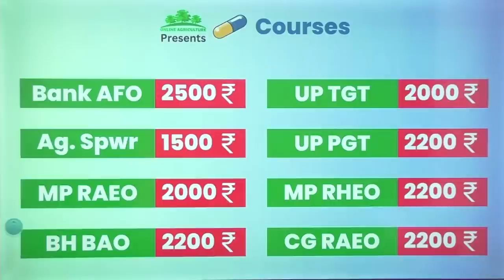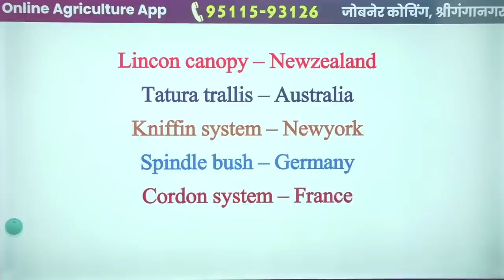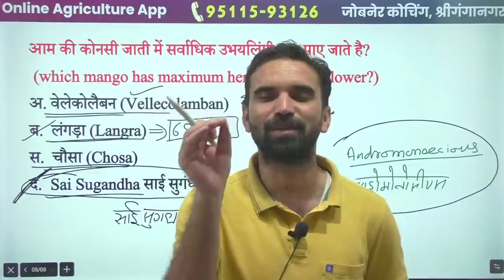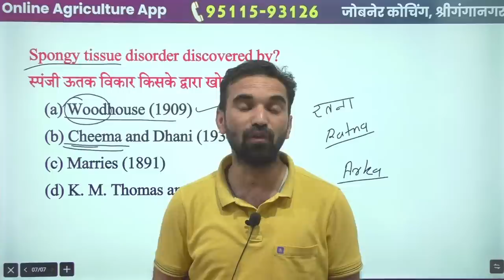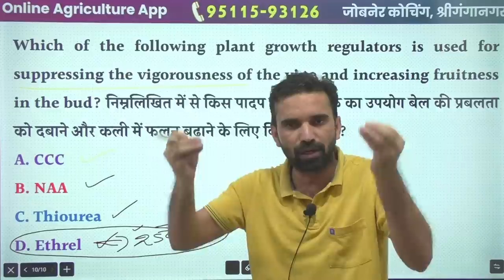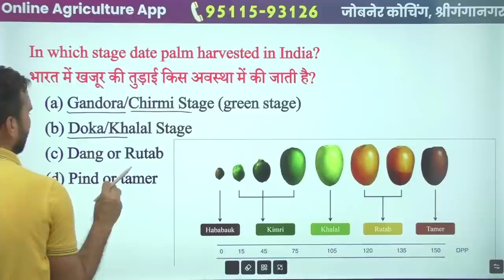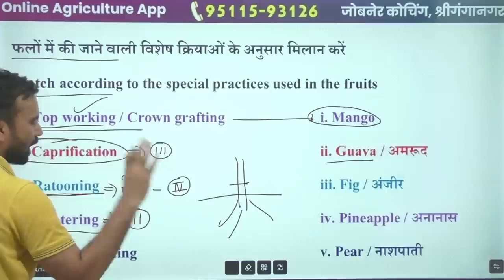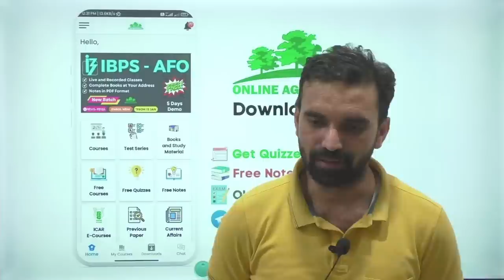Fruit Crops / फलों वाली फसलें Important MCQs | for Agriculture Exams | BR Dall Sir